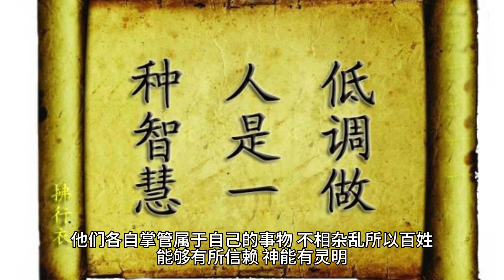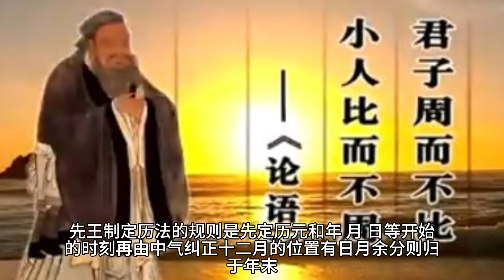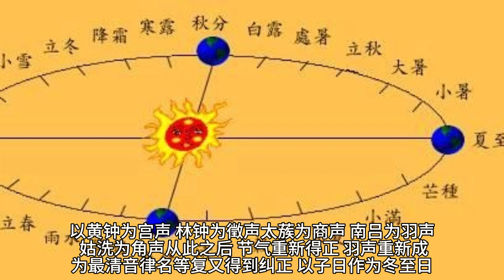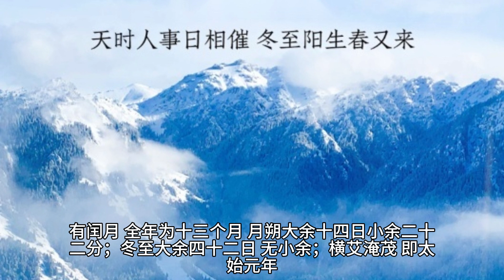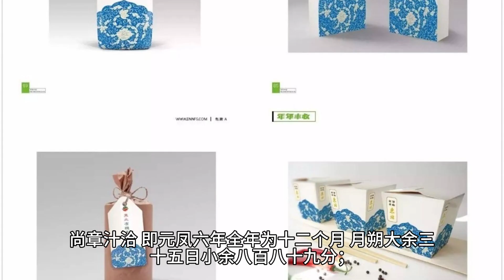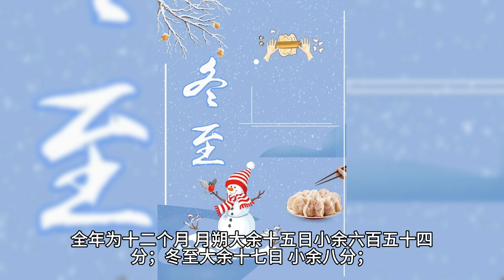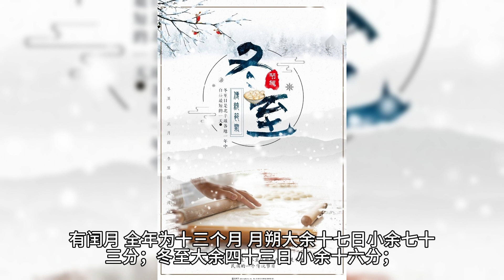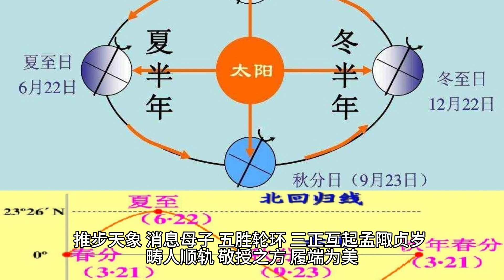《史记》八书·历书